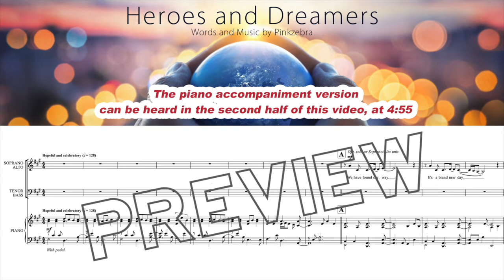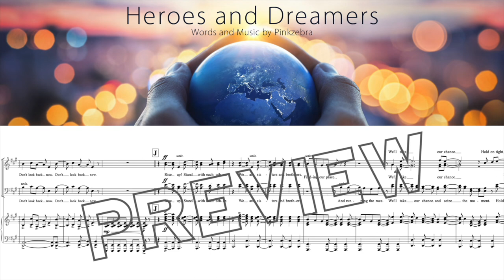Empowering & Inspiring Choir Song | "Heroes and Dreamers" by Pinkzebra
An upbeat, celebratory, and inspiring song about chasing your dreams, reaching for your goals, and living your best life. Great for end of year concerts, graduation ceremonies, and show choirs.

Available versions: SATB, SAB, SSA, and Two-part